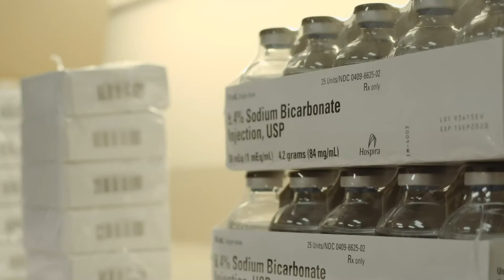A Sucess Story: Clint Pharmaceuticals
“C Spire is excellent at IT support. Together, we deliver a complete package of customer satisfaction,” said Steve Howard, Director of Operations at Team Air. The Nashville-based air conditioning system supplier relies on C Spire for hardware, connectivity, cloud infrastructure, expert support, cybersecurity, and much more. Learn about C Spire Business’ Complete IT offering